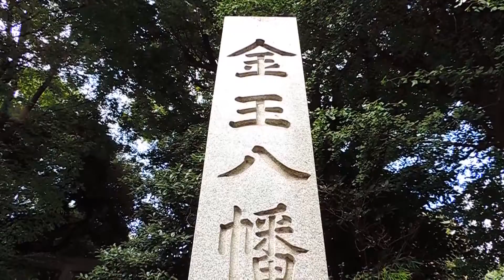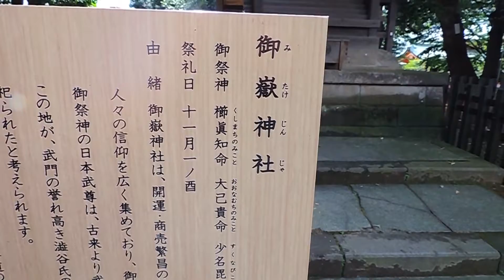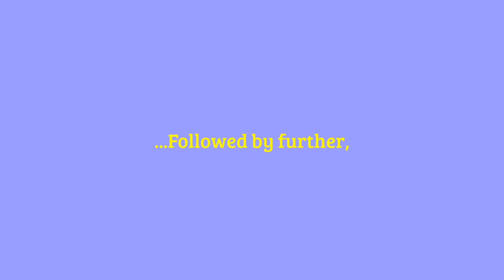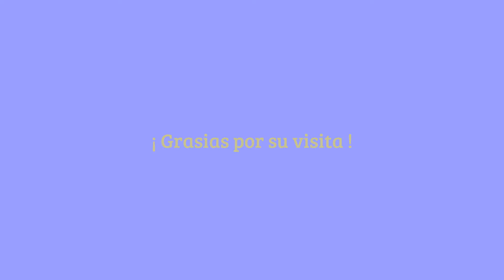Japan Shinto Shrine named " KONNO-HACHIMAN-GU "(BGM)#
A name of God ；an Emperor of OJIN(応神天皇 spells in a Kanji )
　　　　　　　alias "HOMUTA NO SUMERAMIKOTO HIROHATA 　　　　　　　YAHATA MARU（誉田天皇広幡八幡麿), and more 　　　　　　　"HOMUTAWAKE NO MIKOTO"(品陀和氣命) in Kojiki 　　　　　　　(Record of Ancient Matters of Japan) .

Location ： On Oct 7th (Fri), 2016　Nikon coolpix P520
Address ： 3-5-12, Shibuya, Shibuya-ku in Tokyo
　　　 ②Mall of America-OPPM(KT)
　　　 ③When She"s gone/Pete Masi

Origin of Emperor Ōjin, there is a theory that equestrian people of the Great-King named 沸流( Huru), draw the flow of the Buyeo kingdom group (Fuyozoku=夫余族), its roots far West Asia, that extends to Israel and his father (father-in-law) 's name is 解朱蒙(Kaishumou)
who is a King of Koguryo, and a father's name of Kaishumou is called "解夫婁(Kaihuru,= Hebrews)".

Meaning that the "Homutawake" is, in Hebrew, "plan to build as soon as the wall", " build up a new temple," or "God of the city (the temple) Whether newly erecting". In addition, the "Sumeramikoto", meaning "enshrine the God of glory". That is, the "Homuta no Sumeramikoto Hirohata Yahata Maro" is, "in the kingdom of Judah group live in the rich hills, it launched a capital, enshrine  the God of glory" will sense that. The word of command, ancient history of Japan began to move large ... from~ Web net, "Japan and the Jews of Harmony" .

◎ God worship (chanting the word) at the time of worship, it wrote;

祓え給え、清め給え、神（かむ）ながら、
（Hara e tamae, Kiyo e tamae, Kamunagara)

奇（く）しみたま、幸（さきわ）え給え、
(Kushi mitama, Sakiwa e tamae)

一、二、三、四、五、六、七、八、九、十。（三唱）
[Note] ...It is not counted as " one, two, three,...

一、is " Hyi", 　ニ、" Whew "　三、" Mii "　四、" Yoh "　五、" Itsu "
六、" Muu "　七、" Nana "　八、" Yaa "　九、" Kokono "　十、" Tari "

 this is an ancient spoken language of Japan which  is said " Yamato-kotoba " and come from the ancient Hebrew.